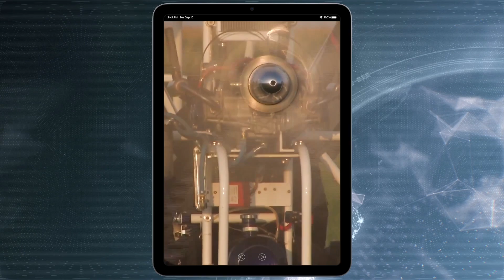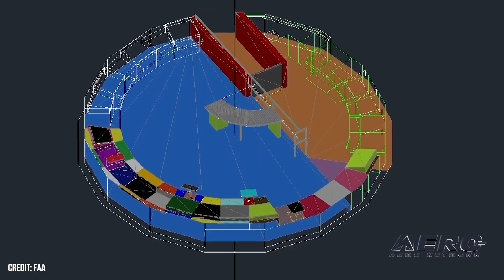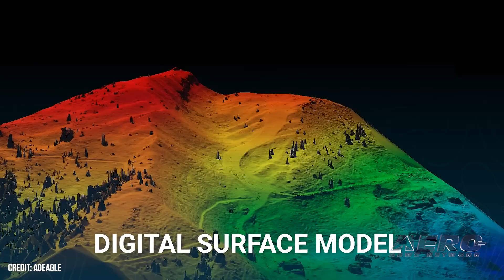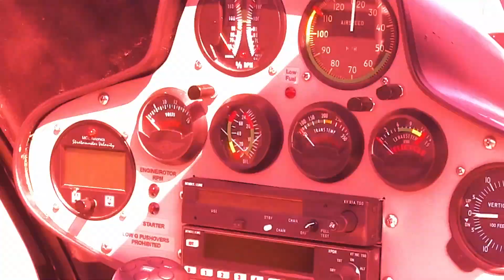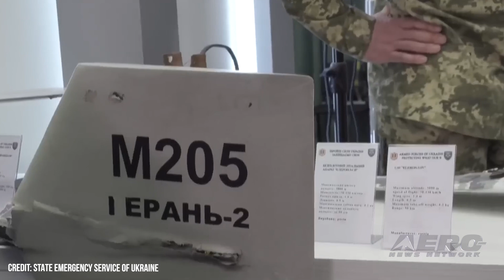Airborne-NextGen 07.01.25: Volocopter Returns, B23 Energic, Iran Tech In UAVs?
Also: Air Taxis May Be Close, AgEagle Sells 100th, VAI Likes Bedford, AURA AERO Cleans Up

Volocopter has resumed work towards the certification of its VoloCity eVTOL, this time under the guiding hand of Diamond Aircraft. The manufacturer filed for insolvency late last year before being saved in a $11 million deal this March. Volocopter had big plans: high-profile air show appearances, flashy partnerships with Honeywell and Mercedes-Benz, and a demo flight debut planned for the 2024 Paris Olympics... Swiss electric aircraft developer H55 completed over 50 demo flights in the Palo Alto stop of its Across America tour. The Bristell B23 Energic aircraft demonstrated the reliability of its electric propulsion system and the company said total purchase commitments garnered during the tour now account for the first two years of production. Searching through the debris of an assault on Ukraine led drone hunters to a startling discovery: Russia may be using sophisticated Iranian technology in its attacks. The recent strikes on Iranian infrastructure, however, may hinder the country from selling weapons to Russia. The recently downed drone, reportedly different in appearance and construction from standard Russian designs, featured white external panels and component labels consistent with Iranian manufacturing standards. All this -- and MORE in today's episode of Airborne-NextGen!!!

Airborne-NextGen 07.01.25 is chock full of info in this Weekly News Episode, Tuesday, Jluly 1st, 2025... Presented by Aero-TV veteran videographer and Airborne Hosts Holland Lee, Sophie Hurlock, Brianne Cross, Christopher Odom, and Laura Hutson, and is supported by ANN CEO/Editor-In-Chief Jim Campbell, and Chief Videographer Nathan Cremisino, this episode covers:

Volocopter Resumes Certification Process With a New Owner
H55’s B23 Energic Logs 50 Flights At Palo Alto
Ukraine Digs Iranian Tech Out of Russian Assault Debris
The Integration of Air Taxis May Be Closer Than We Thought…
AgEagle Sells 100th Drone To South Korea
VAI Cheers Committee Approval Of Bedford For FAA
AURA AERO Cleans Up At Paris Air Show